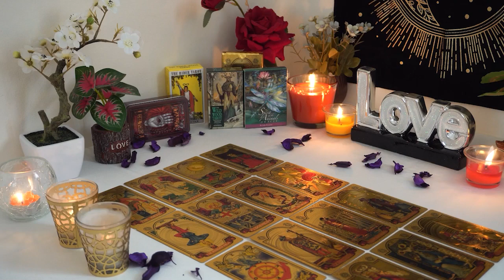LIBRA💘 OMG!!! There's An Accidental Meeting In Your Future That's NO...Accident!!!🔮👀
Libra Weekly Tarot Reading 💖 libratarot truthwelltoldtarot libradecember #2023

Libra Love
Libra 2023
Libra today
Libra December